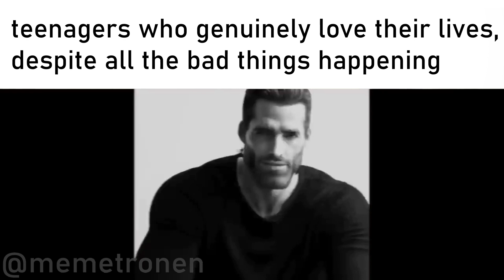Teenager Slander 3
All Slander  in this Video are created by me Memetronen

When creating such videos I create use free videos then add them to Sony Vegas Pro to further create videos. It takes about 4 hours to create these videos so that my viewers can feel the difference between the original video and the video I created.